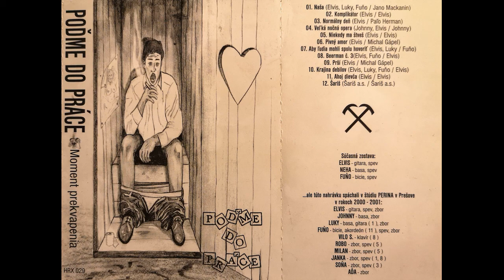Poďme do práce - Ahoj dievča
Pieseň je z albumu "Moment prekvapenia", ktorý bol nahratý v rokoch 2000 a 2001 v štúdiu Perina, Prešov, Slovensko
Vydanie: Hirax Records
Číslo vydania: MC, CDr - HRX 029